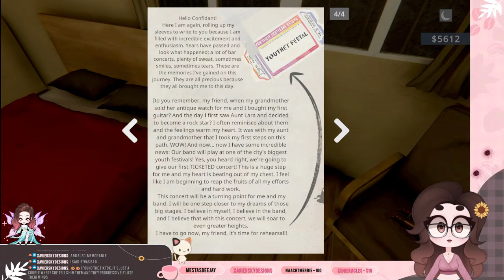Rocking Out with My Socks Out - Day 2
Reg.
Twitch Integration available, come mess with me :D